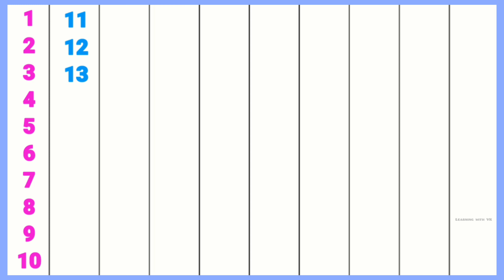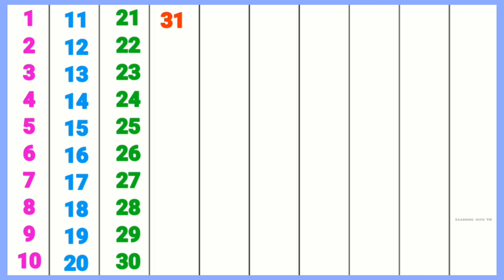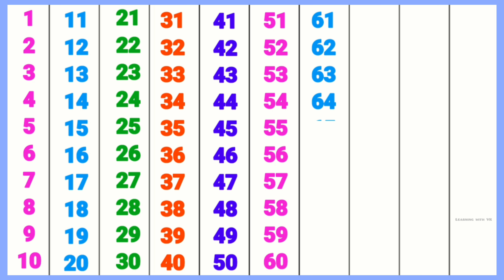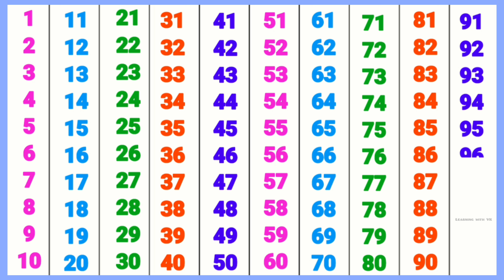24 July 2024